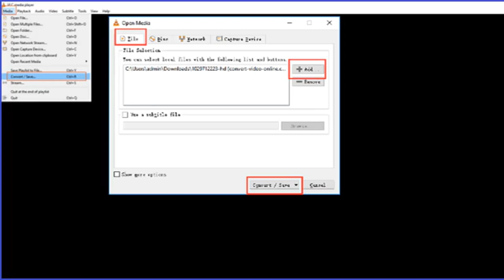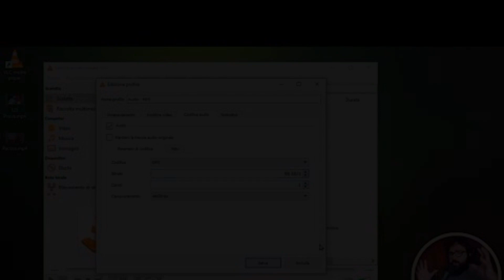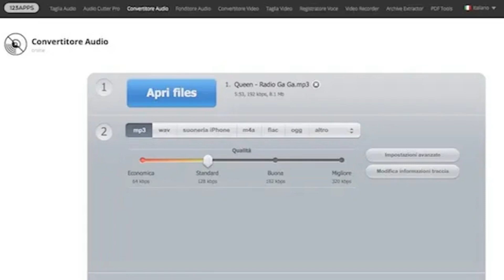Convertitore MP3 integrato in VLC: guida completa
Scopri come utilizzare il convertitore MP3 integrato in VLC per trasformare facilmente i tuoi file audio! In questo video, ti mostreremo passo dopo passo come utilizzare questa funzionalità versatile di VLC per convertire file audio in formato MP3. Impara a selezionare le impostazioni di conversione, a gestire la qualità dell'output e a esportare i tuoi nuovi file MP3. Con la nostra guida dettagliata, potrai sfruttare al meglio le capacità di conversione di VLC per adattare la tua libreria musicale alle tue esigenze. Non perdere questa opportunità per scoprire tutto sul convertitore MP3 di VLC!.